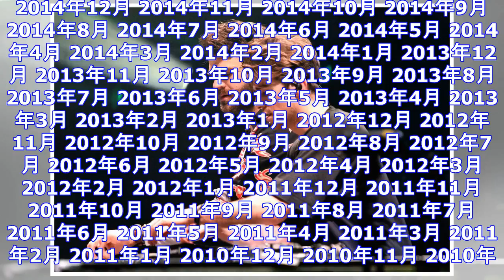ザ・チェインスモーカーズ/ゼッド/カイゴ、今年spotifyで最もストリーミングされたダンス・ミュージック曲top15発表 ｜ ガジェット通信 getnews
DATE:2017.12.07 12:35 Billboard JAPAN ガジェット通信 GetNewsを≫ @getnewsfeedさんをフォロー 　先日、2017年にSpotifyで最もストリー...